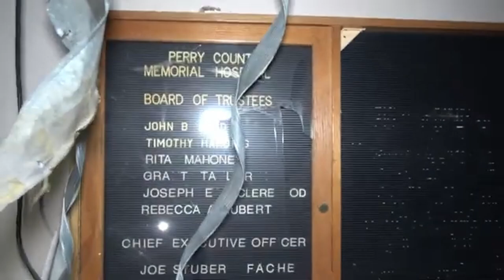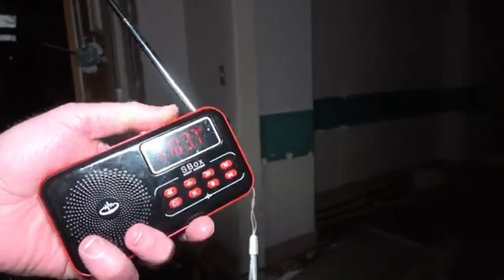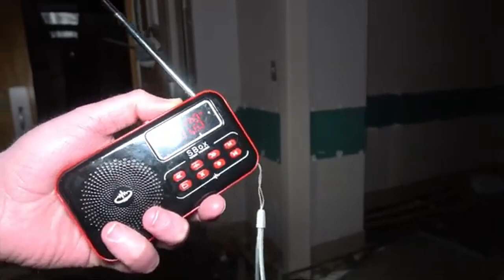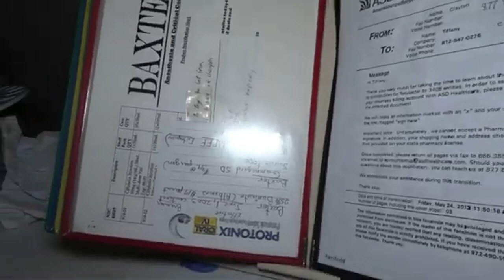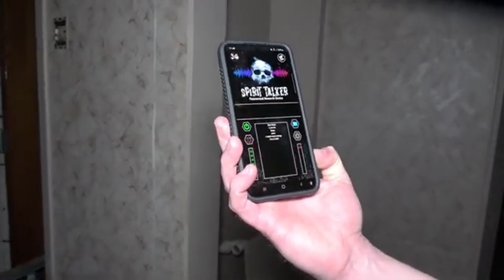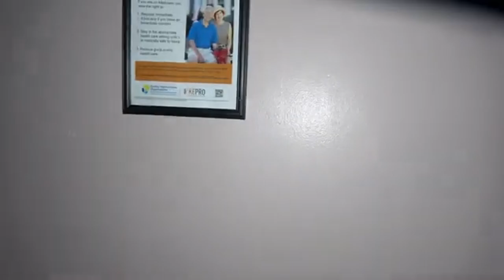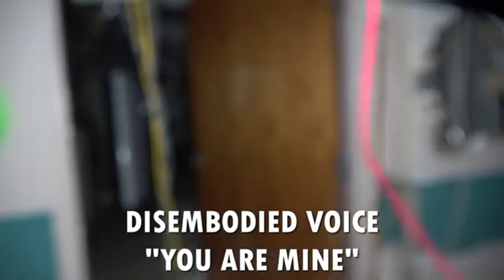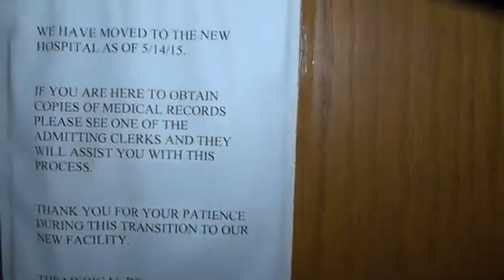WE FOUND AN ABANDONED HOSPITAL OFF OF THE BEATEN PATH!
The abandoned hospital looms on the edge of town, its crumbling walls veiled in shadows. Broken windows reveal dark, empty halls where the faint sound of wind echoes like distant whispers. Rusted equipment and faded medical charts lie scattered, remnants of a place once filled with life, now overtaken by decay. Local legends speak of eerie figures drifting through the corridors, and cold spots that send chills down your spine. The air is thick with a sense of dread, as if the building itself remembers the suffering that once unfolded within its walls.